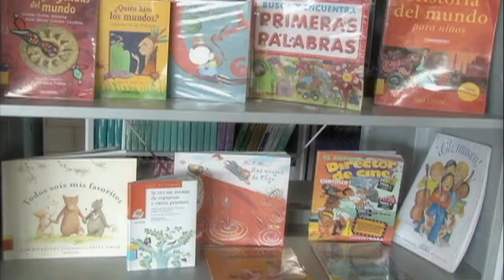Lanzamiento 8ª edición del Concurso Nacional de Cuento - Apuntes Escuela Colombia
En la Institución Educativa de la Fundación Pies Descalzos se realizó el lanzamiento de la 8ª edición del Concurso Nacional de Cuento RCN -- Ministerio de Educación, que este año rendirá homenaje al escritor Álvaro Cepeda Samudio. Hasta el próximo 8 de junio de 2014 tienen plazo los interesados en inscribir sus cuentos a través de la página